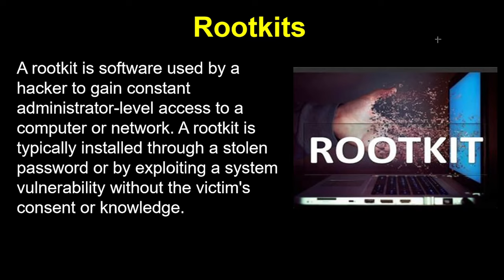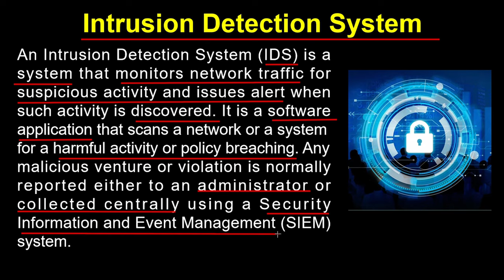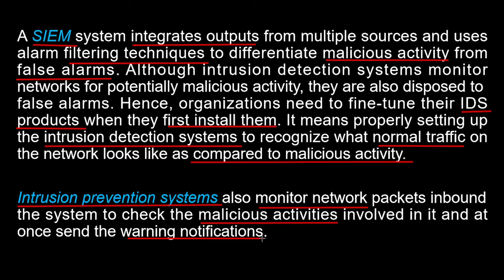Lecture 2.8 | Intrusion detection system | Intrusion detection system in network security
What is Intrusion Detection system (IDS) ?

An intrusion detection system (IDS : also intrusion prevention system or IPS) is a device or software application that monitors a network or systems for malicious activity or policy violations.

intrusion detection system
network security
Aktu
aktu exams
aktu css unit 2
computer system security full course
intrusion detection
intrusion detection system in network security
intrusion detection and prevention systems
IDS
IPS
SIEM
computer networking
cyber security
Intrusion
Detection
prevention
aktu
css aktu lecture unit 2
css aktu important questions unit 2
css